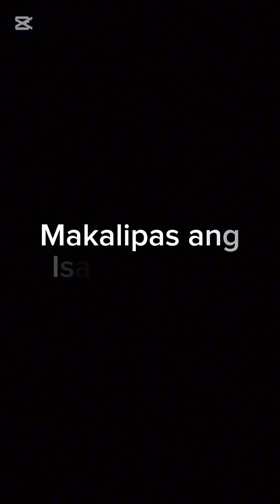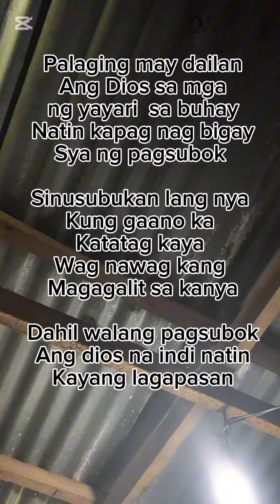batang nawalan ng tiwala sa dios